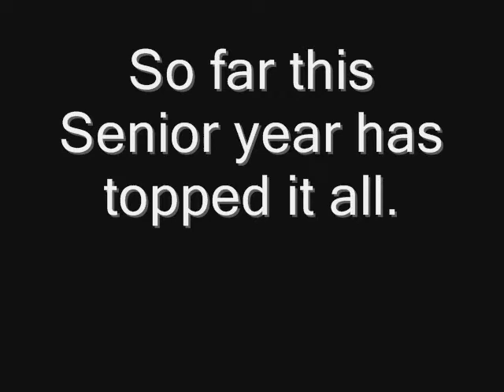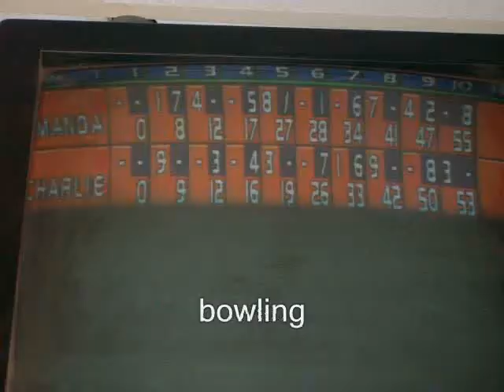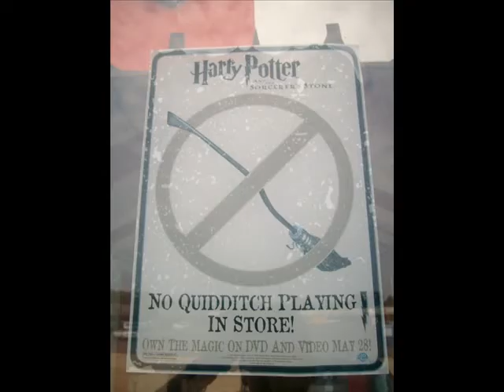ANCTV Senior Year pt. 2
Charlee here again :)
Here's part 2 of the infinate parts of our senior year :)
love ya
-charlee